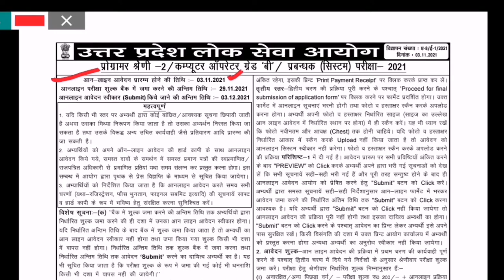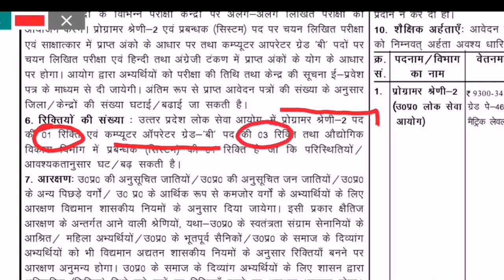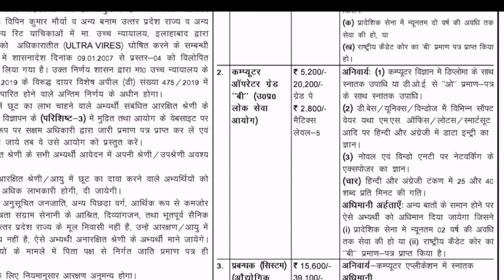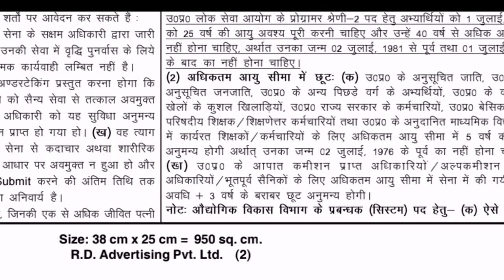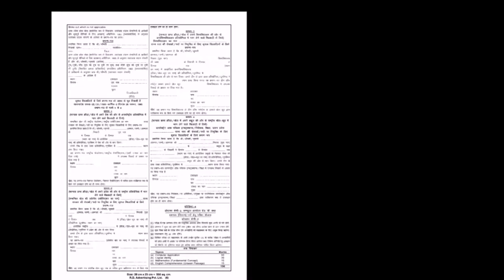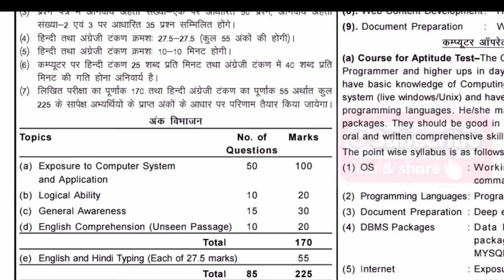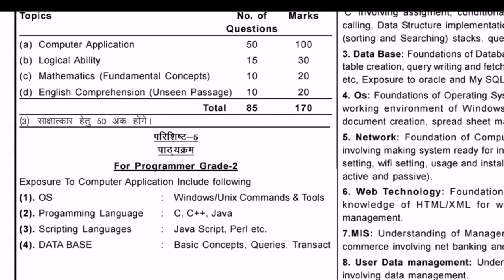Uppsc Computer Operator vacancy 2021 | Uppsc computer Operator job 2021 | uppsc new vacancy